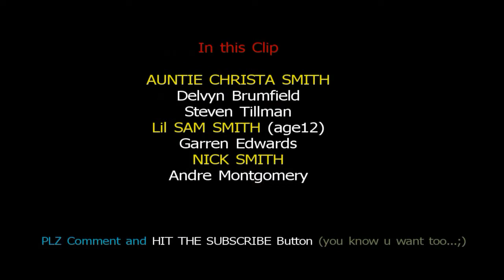NICK SMITH'S 18th BDAY SHED Introducing LiL SAM SMITH 2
Introducing one of Nick's younger brothers... LiL SAM SMITH on drums. Age 12. And the saga continues... Bananas.